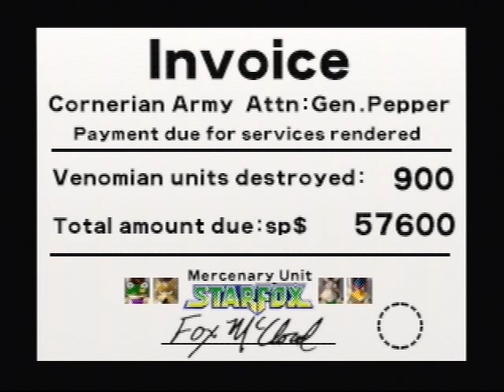Let's Play Starfox 64: Mission 7: Venom easy route and regular ending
Venom awaits us! There are tons of enemies here to deal with, and if you save some bombs, you can get a high hit count pretty easily if you aim well.  The mini-boss is a little annoying, if only because of the stupid obstacles in the hallway where there is no room to maneuver.  Andross is waiting at the end of it all, and he dies pretty simply if you aim for his hands.  Save a bomb or 2 from the level though, so when he tries to suck you up, you can give him a bomb instead to give him a real headache.  Do remember that the real ending awaits if you defeat Andross from the difficult path, which I will upload later.